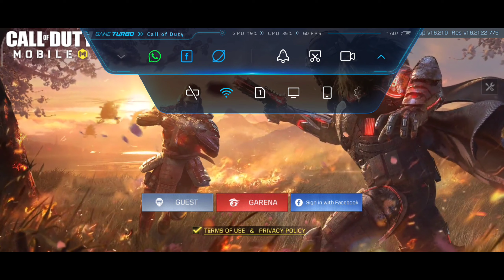Call of Duty Gaming 101 Part 40.